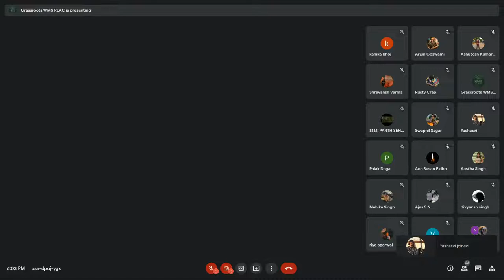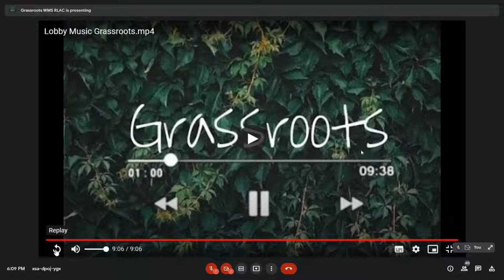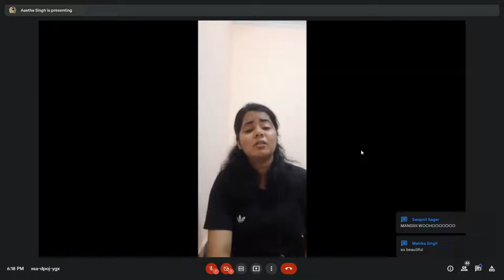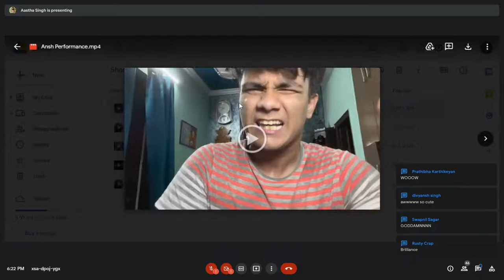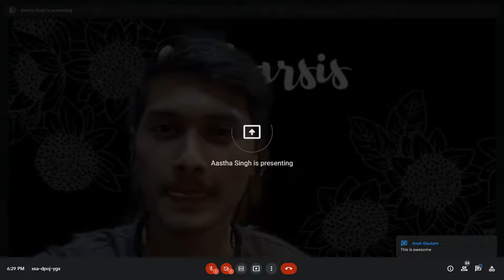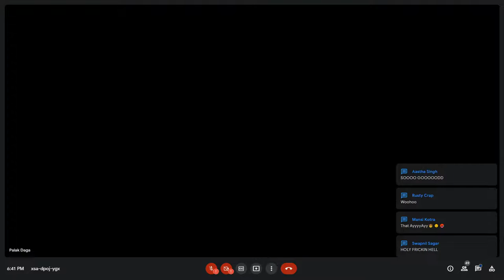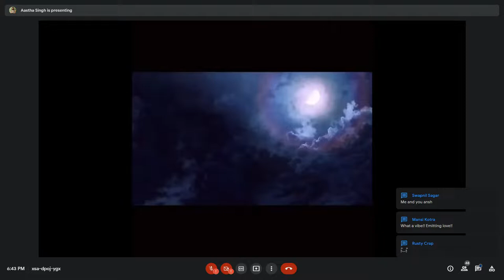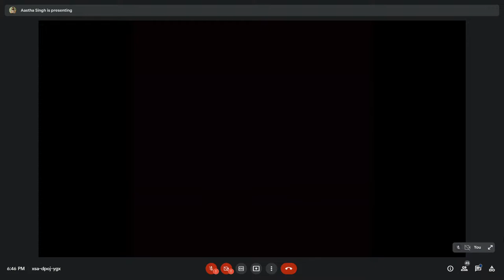Catharsis - Shri Ram College of Commerce - The DU WMS Showcase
CATHARSIS - The Western Music Society of Shri Ram College of Commerce

Catharsis is the Western music society of Shri Ram College of Commerce, Delhi University. Established in 2012, Catharsis has been home to tons of dynamic and talented musicians over the years. With its competitions, concerts, jam sessions and events spread all over the year, Catharsis has had a strong, active presence in the music domain.
Vocals, instruments, performance, producing, designing- Catharsis has always hoped to provide its members the best opportunities to showcase their strengths and foster their interests.